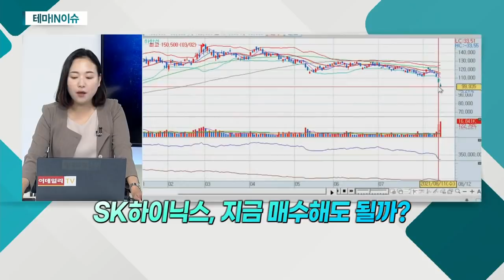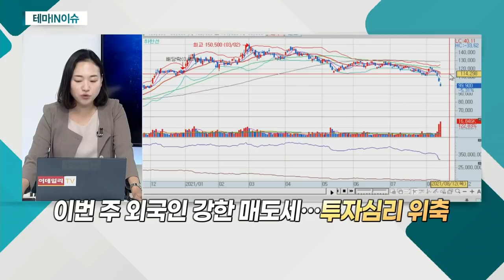SK하이닉스(000660)... 메모리 반도체의 일시적 수요 공백 우려_테마IN이슈 (20210812)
- 증권가, 목표가 하향 의견 제시… 투자심리 위축
- 모건스탠리 또한 목표가 80,000원으로 하향
- 메모리 반도체의 일시적 수요 공백 우려